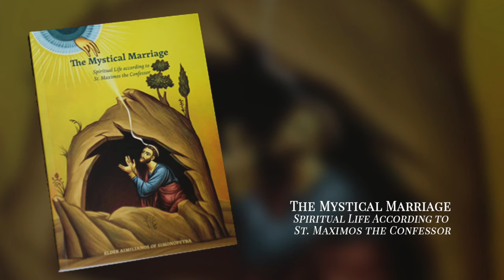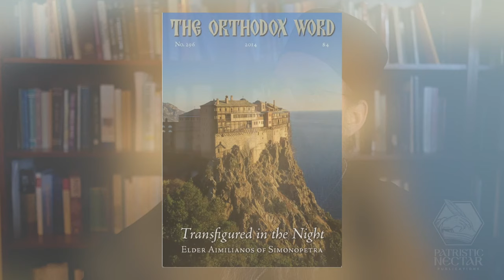Aimilianos of Simonopetra: A Modern Elder of the Church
Fr. Maximos Constas is Senior Research Scholar at Holy Cross Greek Orthodox School of Theology in Brookline, MA, an internationally acclaimed Patrologist, and a monk of the Monastery of Simonopetra on Mt. Athos.  His lecture series entitled Confession and Spiritual Direction; Mary Greeted Elizabeth: Witnessing Christ in the World Today; The Life and Teaching of St. Maximos the Confessor; Concentrated Prayer; Prayer and the Heart in an Age of Technology and Distractions; Lord and Master of My Life: Reflections on the Prayer of St. Ephraim the Syrian; Counsels on the Holy Priesthood; The Pedagogy of Grace; Saints, Sanctity and the Life of St. Raphael of Brooklyn are available here at Patristic Nectar Publications. In this interview Fr. Maximos unpacks and reveals the godly legacy of one of the great elders of the contemporary age: Father Aimilianos of Simonopetra.